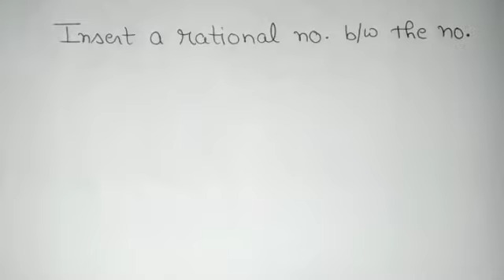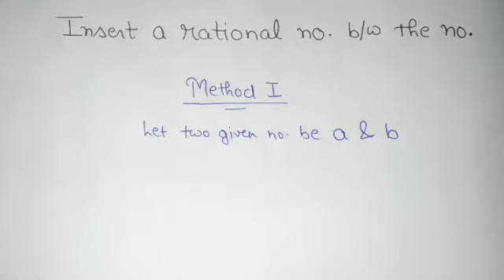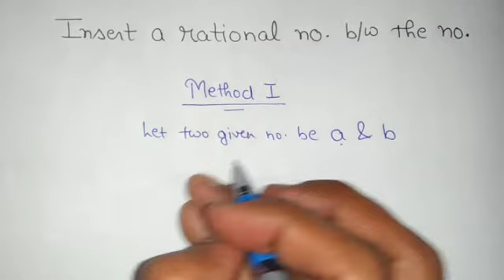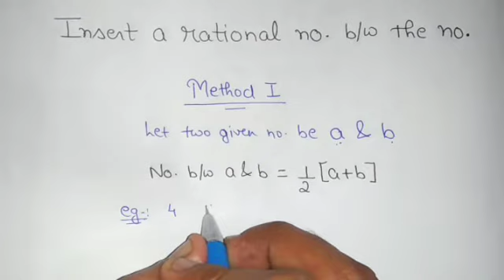Lecture 2 Real Number (Insert rational & irrational no. , No. Line representation , )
This lecture will help you to understand the definition of real numbers and number system.
The main aim of this video is to explain the how you can INSERT RATIONAL NUMBER & IRRATIONAL NUMBER between two no. & REPRESENTATION ON NUMBERS ON REAL NUMBER LINE & HOW TO KNOW WITHOUT DIVISION THE NO. IS TERMINATING DECIMAL.
CLASS 9 LECTURE 1 LINK:
CLASS 10 AP PLAYLIST LINK
CLASS 12 MATRIX PLAYLIST LINK